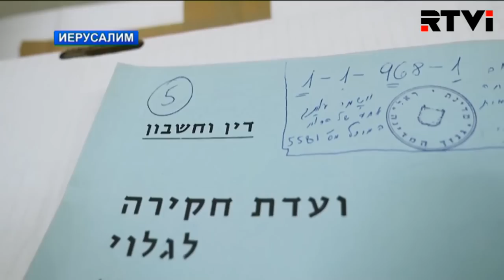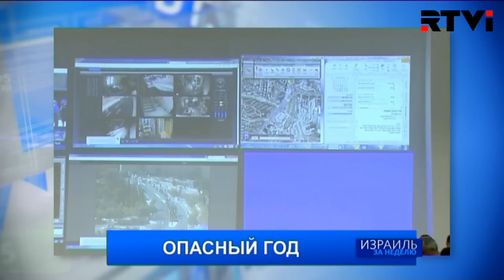Скандал в отношениях между Иерусалимом и Вашингтоном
Скандал в отношениях между Иерусалимом и Вашингтоном. Анти-израильская резолюцию в ООН и програмная речь Джона Керри. Уходящую администрацию Белого Дома в Израиле обвинили в предательстве! Комментарий профессора Бар-Иланского университета Эйтана Гильбоа.